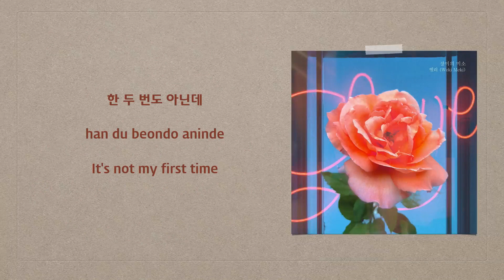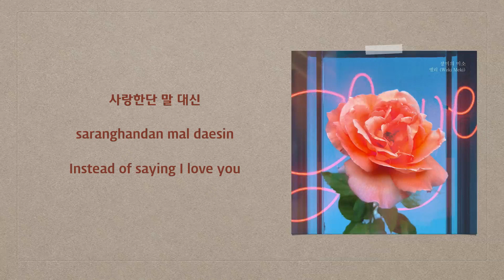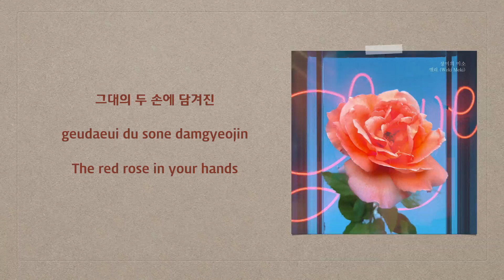Elly (Weki Meki) - 장미의 미소 (Rose's Smile) (Shin In Soo Cover) (My Only One OST Part 7) [English Subs]